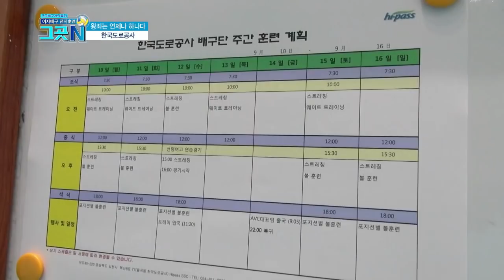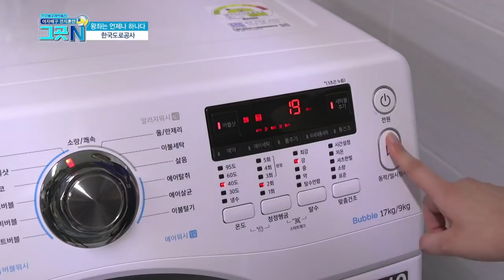KBS N 프로배구 개막특집 여자배구 전지훈련 - 한국도로공사